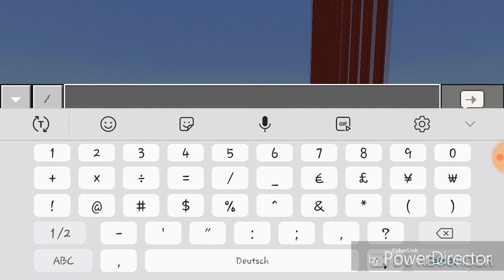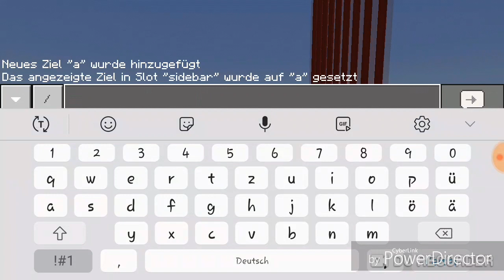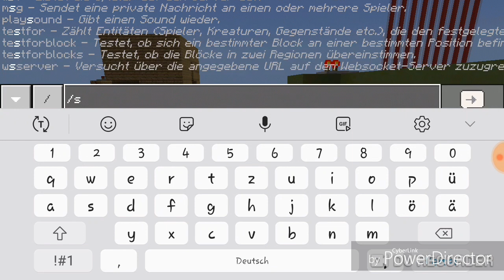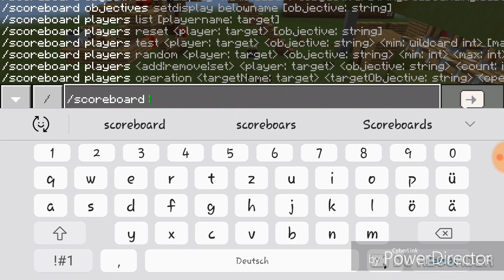TUTORIAL - Mit Scoreboard RÄNGE in eurer PRIVATEN MINECRAFT WELT machen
Hey Leute! Das hier ist mein zweutes YouTube Video. Ich hoffe, euch gefällt mein Kanal. Wenn ja, lasst gerde ein Abo da! 😊